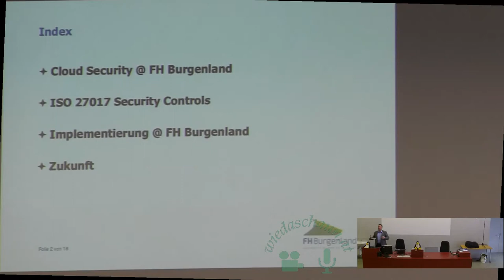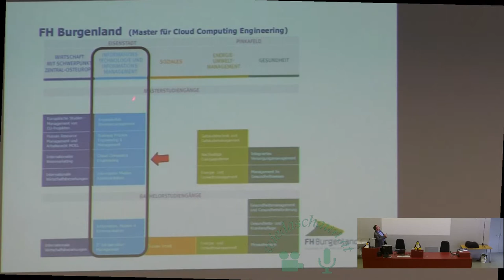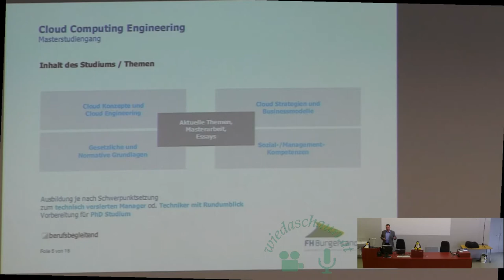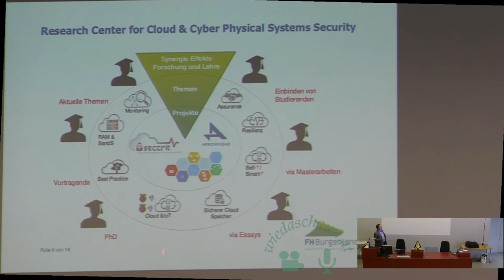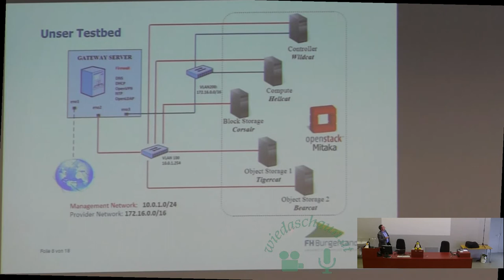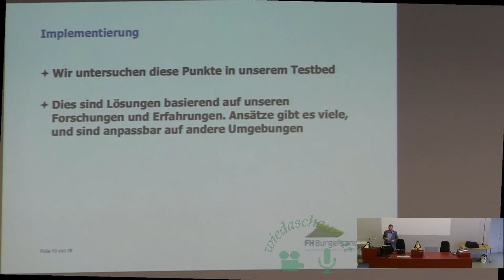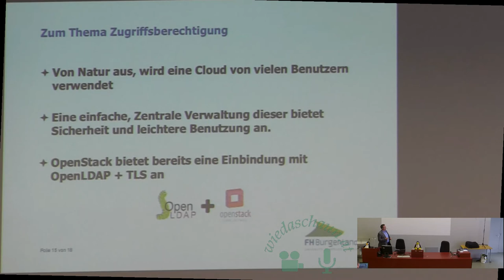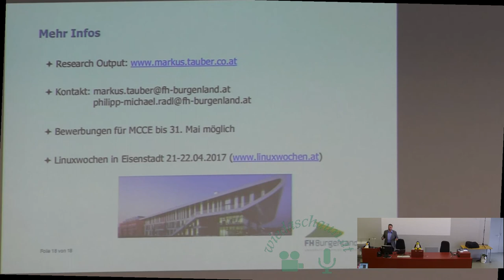Linux-basierte Open Stack Cloud im Einsatz an der FH (Markus Tauber)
Linux-basierte Open Stack Cloud im Einsatz an der FH
Markus Tauber

Studiengangsleiter Markus Tauber stellt die Openstack-Installation der FH vor.
Vortragsfolien